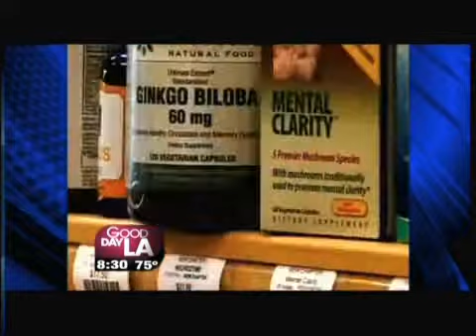Ginkgo Biloba and Alzheimers - Dr. Ahluwalia visits Good Day LA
Dr. Ahluwalia visits Good Day LA to discuss natural herbal supplement Ginkgo Biloba and it's purported affects on blood flow to the brain and how it impacts Alzheimer's Disease.